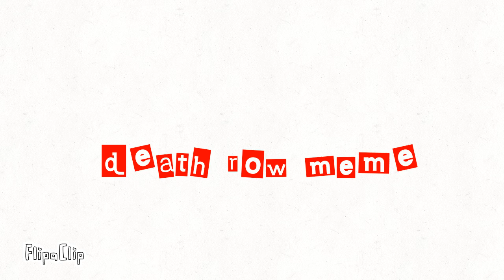Death row meme sooo long no post so here